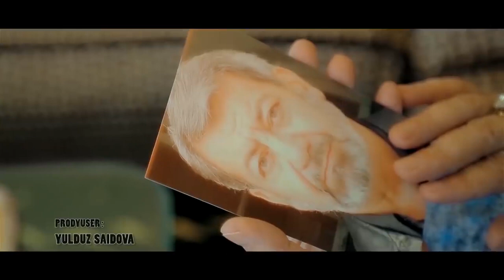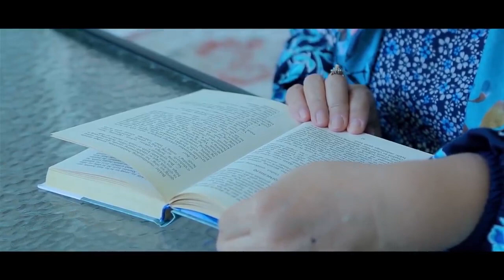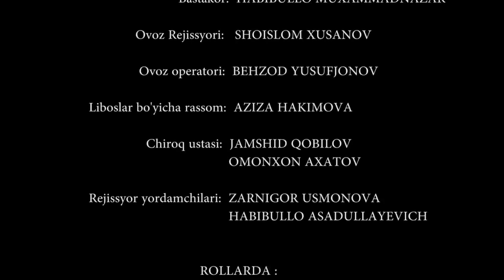СВЕКРОВЬ В КЛЕВЕТЕ - узбекфильм на русском языке